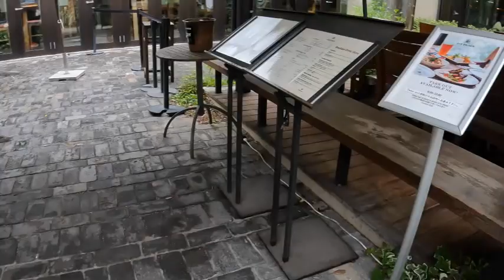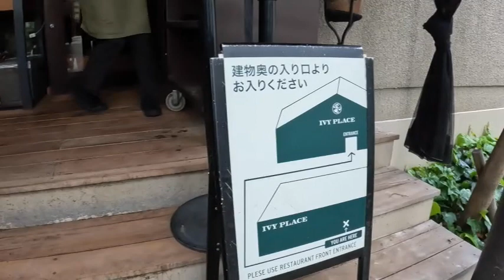IVY PLACE 代官山 CAFE TOKYO CAFE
愛犬LOUISとドライブ
代官山蔦屋に行く、愛犬の集まり人見知りのLOUISを慣れさすために
東京でのお洒落な場所を紹介します？